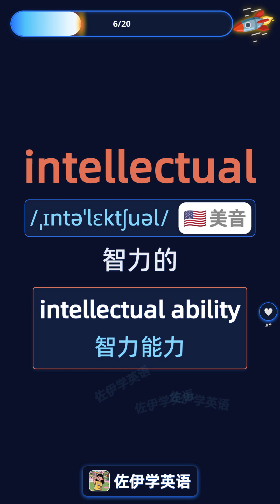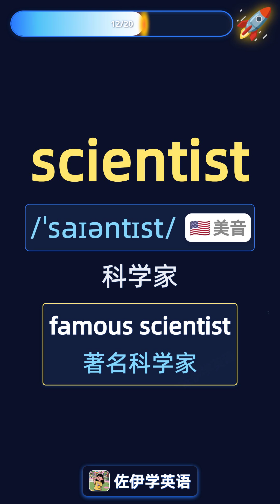贵州茅台成立科研公司♥️热词赏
本视频围绕“贵州茅台成立科研公司”主题，介绍 research（研究）、development（开发）、innovation（创新）等科研相关词汇，展示 laboratory（实验室）、patent（专利）、intellectual property（知识产权）等专业术语，帮助学习者了解企业科技创新与品牌发展的核心词汇。